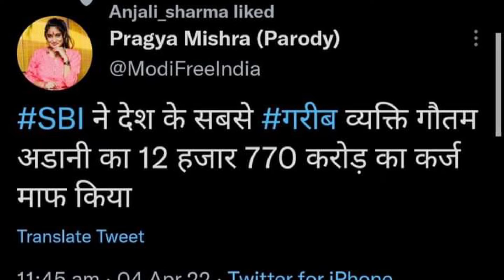Danga or Danga ke Sath Jai Sri Ram | Hindu | Mandir | Vhagwa | RSS | India